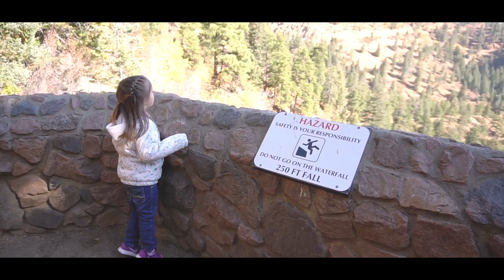Hiking Up To Helen Hunt Falls (Day 3)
Colorado Day 3 - Hiking Up To Helen Hunt Falls